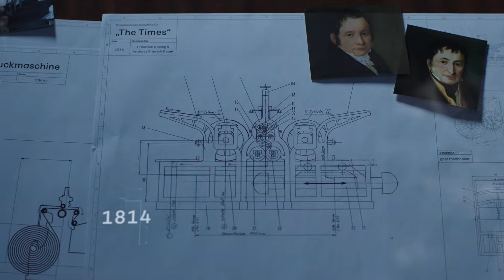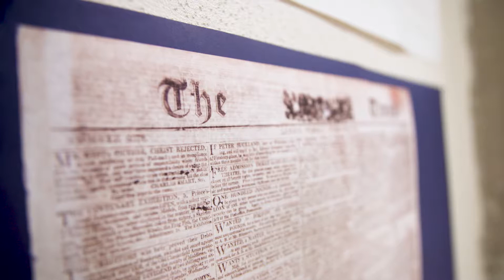200 Jahre Koenig & Bauer - Menschen, Maschinen, Ideen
"200 Jahre Koenig & Bauer - Menschen, Maschinen, Ideen" der Koenig & Bauer AG und MUTABOR / Grauel Publishing gewann in den Kategorien "Corporate Books – Industrie", "Specials – Specials und Annuals" und "Sonderpreis – Beste Infografik".

Mit mehr als 700 Einreichungen ist der Best of Content Marketing Award der größte Wettbewerb für inhaltsgetriebene Unternehmenskommunikation in Europa. Seit 2003 verleiht das CMF die Auszeichnung zusammen mit seinen Medienpartnern acquisa, Horizont, persönlich, CP Wissen und CP Monitor. Die Bekanntgabe der Preisträger und die Verleihung der BCM Awards fand in diesem Jahr am 14. Juni 2018 in Wien in Kombination mit dem internationalen BCM Kongress statt.

Das Content Marketing Forum (CMF) ist der Verband der führenden medialen Dienstleister im deutschsprachigen Raum. Unsere mehr als 100 Mitgliedsagenturen und -verlage machen uns zum größten Verband für Content-Marketing in Europa. Gemeinsam vertreten wir eine Branche, die pro Jahr in den Mediengattungen Online, Mobile, Video und Print rund 8 Milliarden Euro umsetzt.